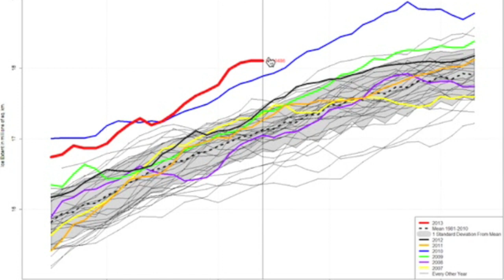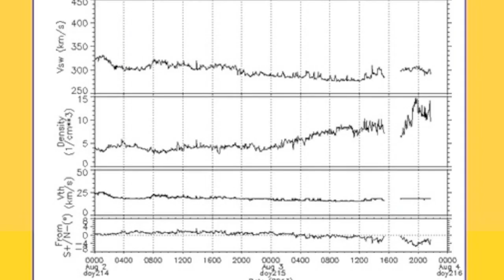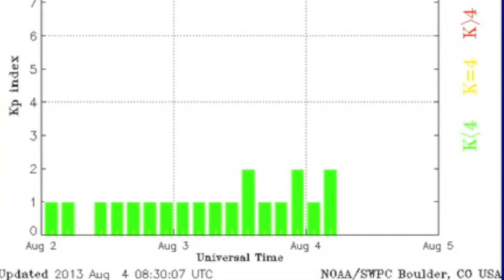3MIN News August 4: Wet Mars, Coronal Hole Stream Impacting - Aurora Watch